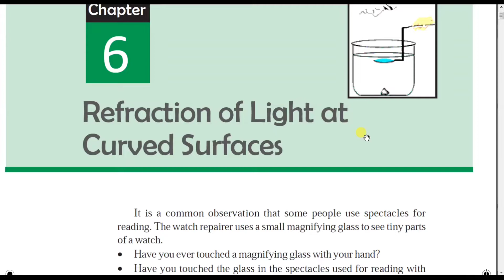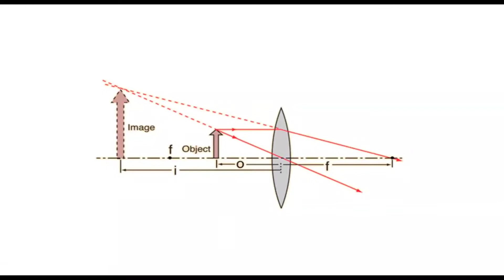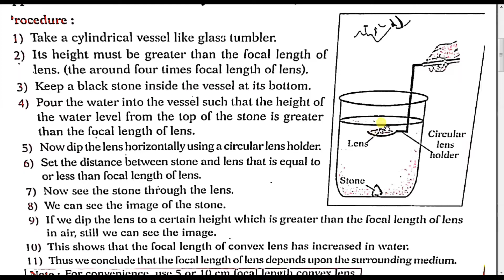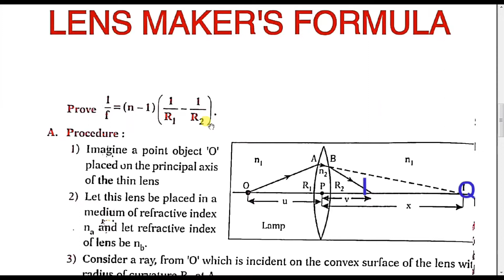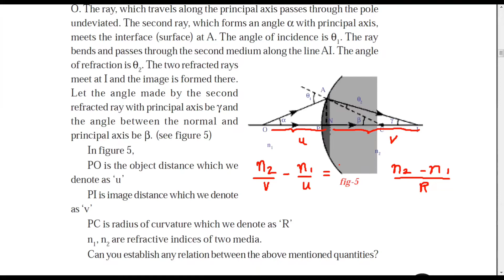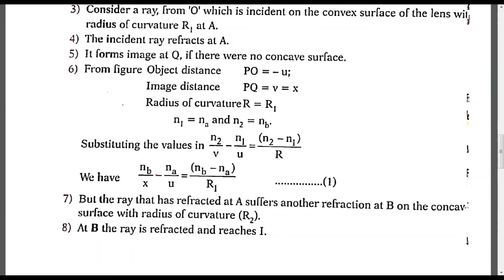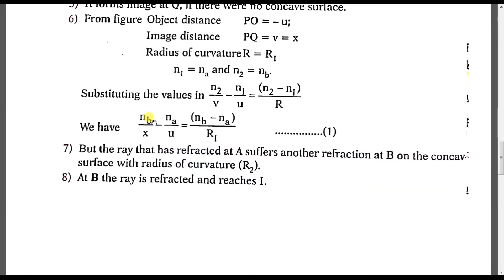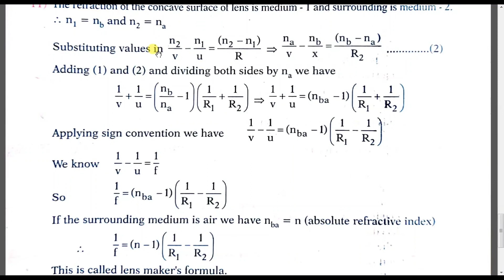Refraction of light at curved surfaces class 10// CBSE//DSC//lens makers formula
Ap & TS TET/DSC Course Refraction of light at curved surfaces class 10// CBSE//DSC//lens makers formula